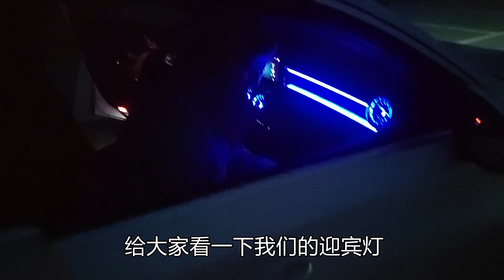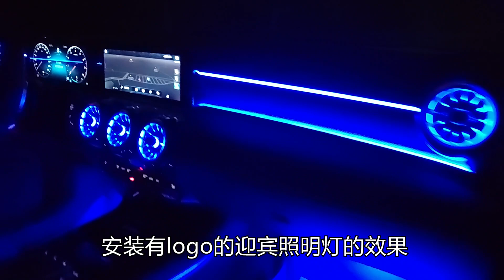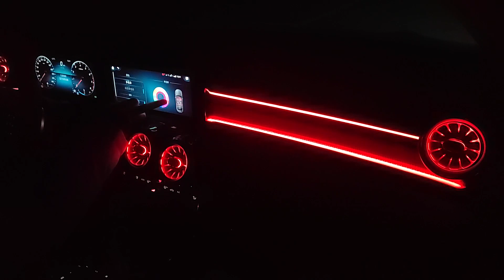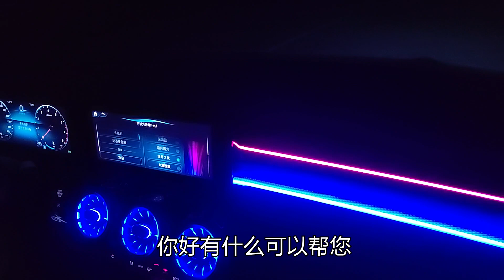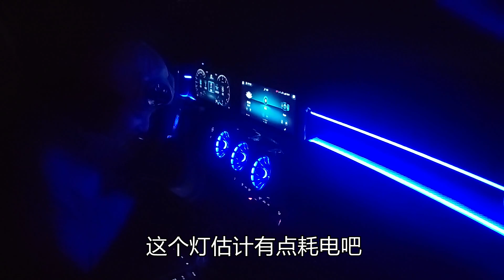网购车灯自己改装，不懂结构把奔驰车撬坏，晚上开车夜店风咋样？